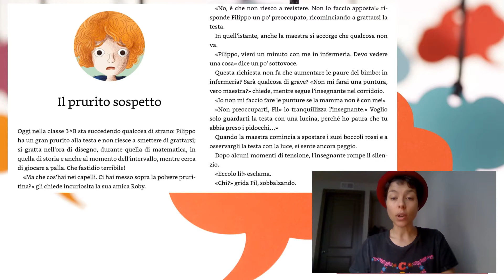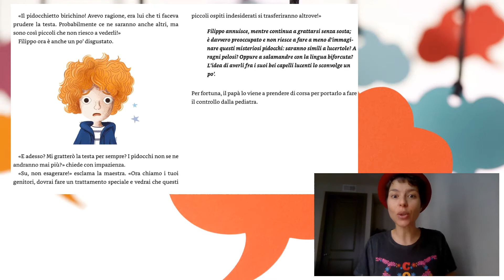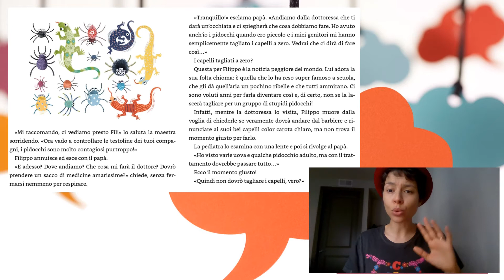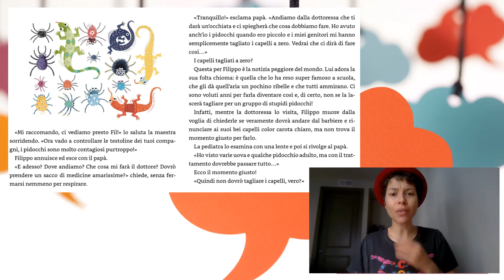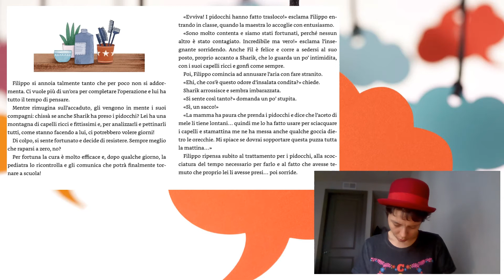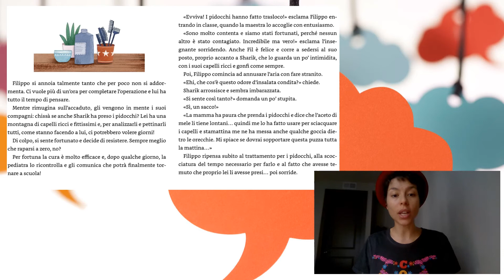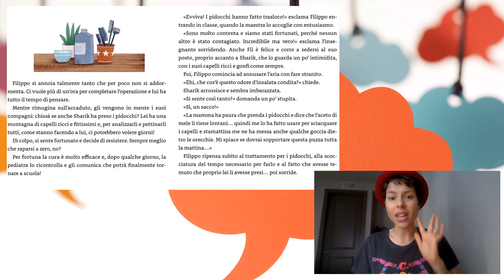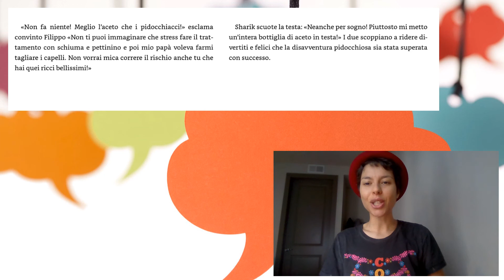ICCC Story Time - Il Prurito Sospetto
Every week, listen and learn Italian with our web series for kids, ICCC Story Time. This week, let's listen to "Il Prurito Sospetto."